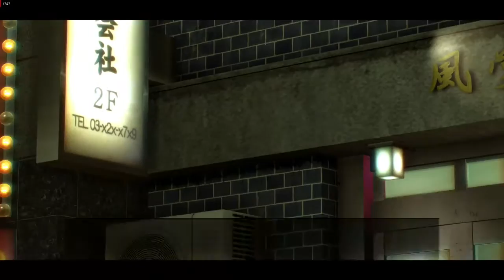Yakuza 0 U